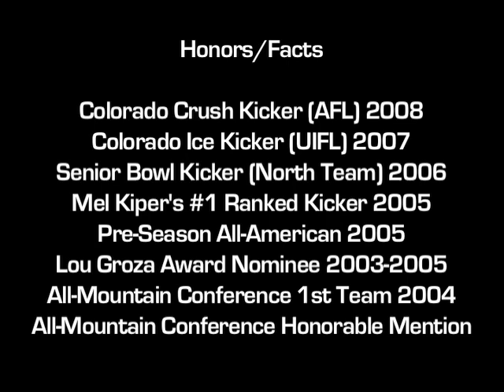Deric Yaussi (Kicker 6'2" 205lbs) Wyoming v. UNLV 10/01/05 Kickoffs, FGs, PATs